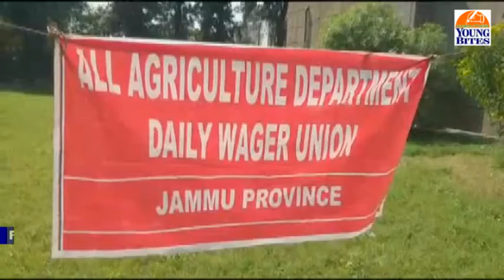Protest by All Agriculture Departments Daily Wagers Union demanding regularisation